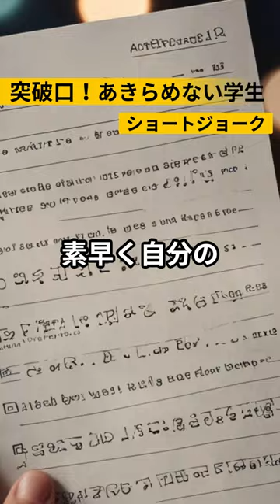突破口！あきらめない学生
VOICEVOX:青山龍星、剣崎雌雄、後鬼、猫使アル、麒ヶ島宗麟、雀松朱司、†聖騎士 紅桜†、波音リツ、小夜/SAYO、中国うさぎ